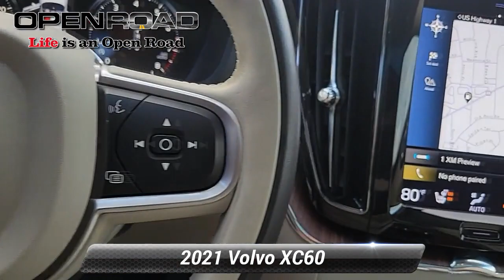Used 2021 Volvo XC60 Momentum, Edison, NJ 71295A